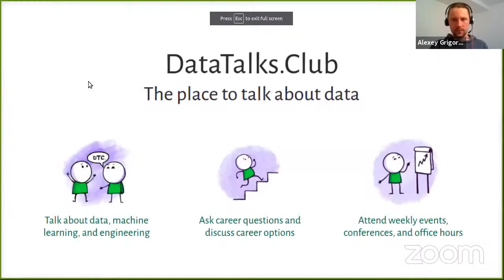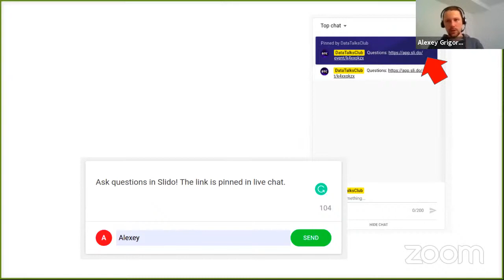What Data Scientists Don’t Mention in Their LinkedIn Profiles - Yury Kashnitsky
We talked about:

00:00 DataTalks.Club intro
03:05 Yury’s background
05:35 Failing fast: Grammarly for science
11:31 Not failing fast: Keyword recommender
16:46 Four steps to epiphany
18:00 Lesson learned when bringing XGBoost into production
25:56 When data scientists try to be engineers
30:44 Joining a fintech startup: Doing NLP with thousands of GPUs
36:12 Working at a Telco company
39:54 Having too much freedom
43:20 The importance of digital presence
45:35 Work-life balance
49:30 Quantifying impact of failing projects on our CVs
52:41 Business trips to Perm: don’t work on the weekend
58:36 What doesn’t kill you makes you stronger